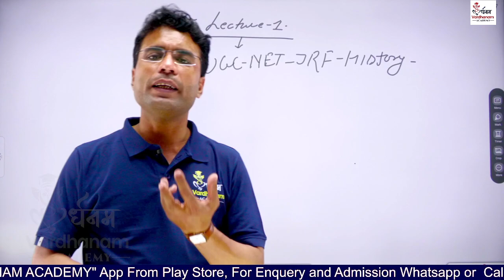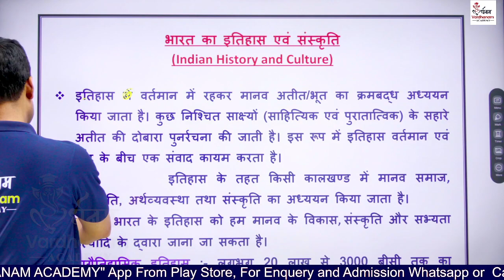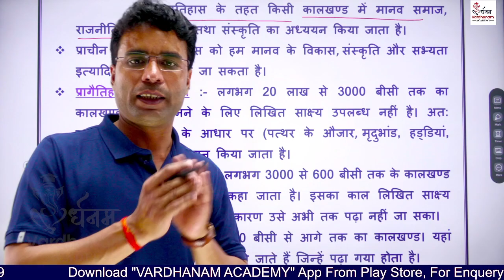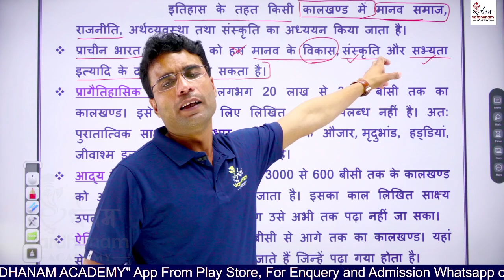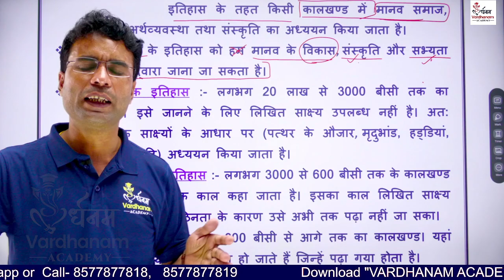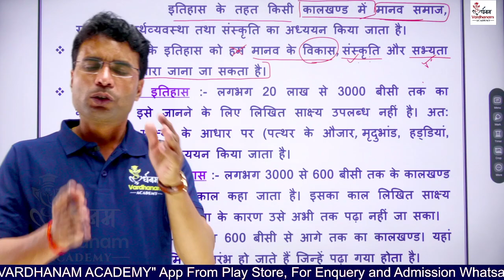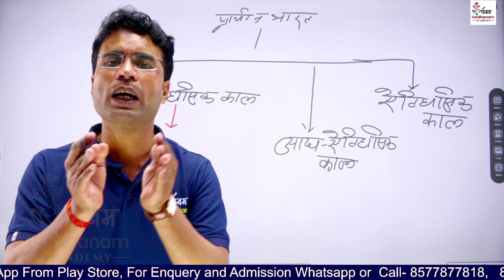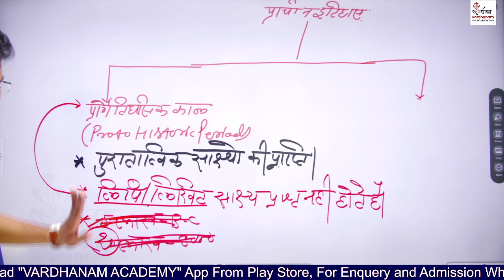UGC NET/JRF History ऐतिहासिक शब्दावली | History By Saurabh Sir Vardhanam Academy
Vardhanam Academy

Address: IIM Road, Lucknow, Uttar Pradesh, 226013